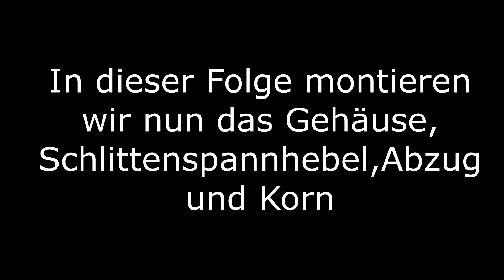Jeep Willys MB #93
In dieser Folge montieren wir nun das Gehäuse, Schlittenspannhebel, Abzug und Korn.

Alle Marken die in diesem Video vorkommen, dienen NICHT als Werbung!!!